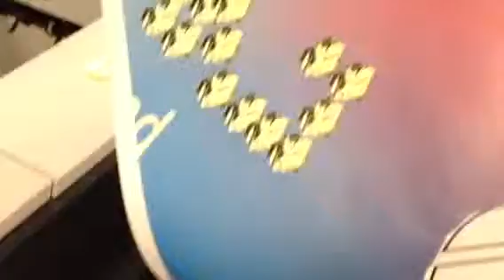Year 9 ICT work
Amazing corn maze project